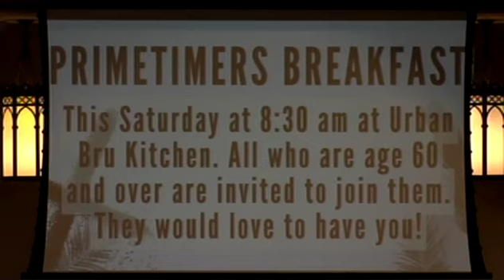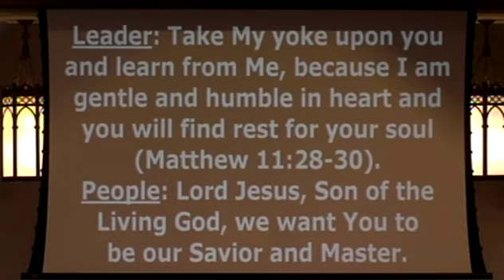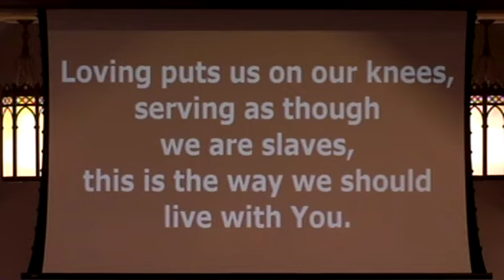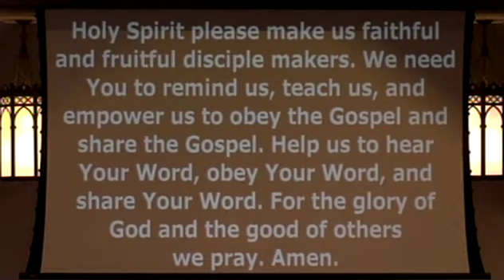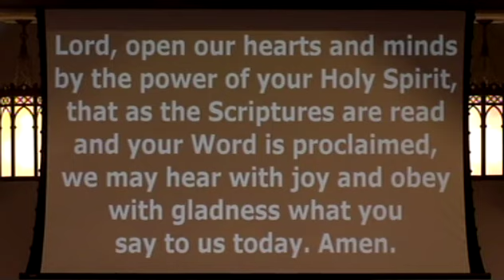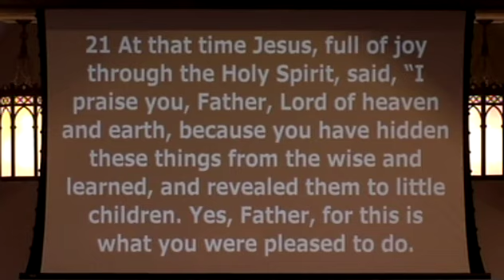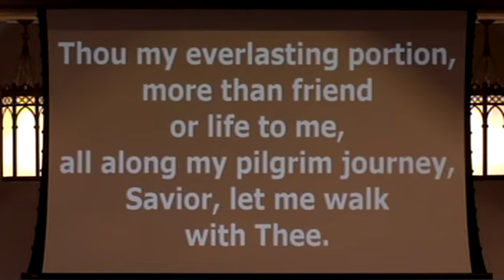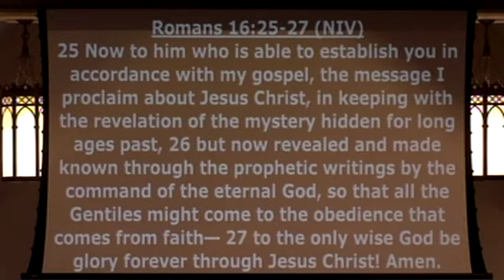Luke 10:1-23 (NIV) - "Disciple Making!"- VM Methodist Church